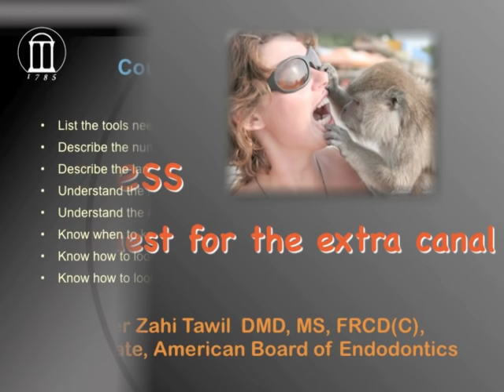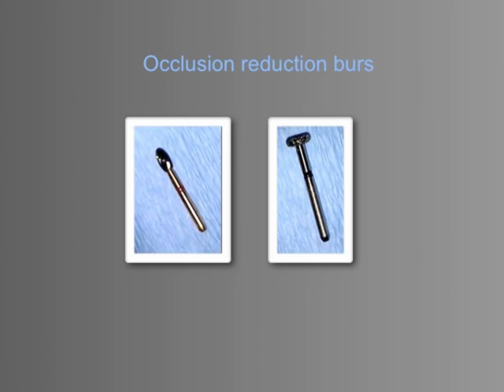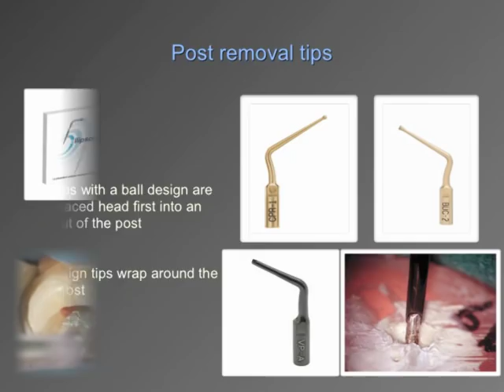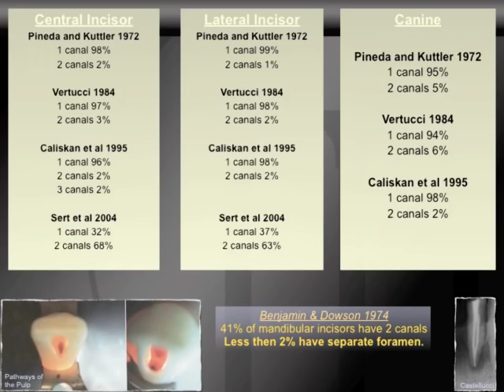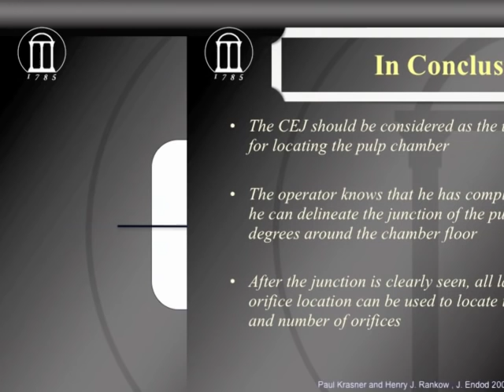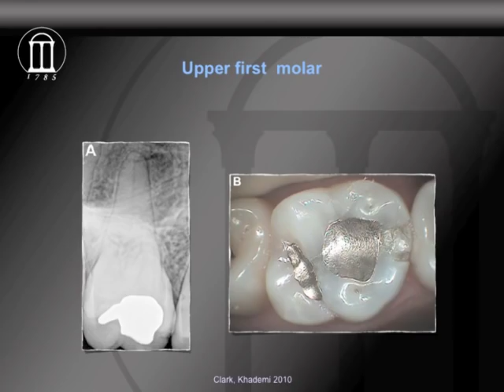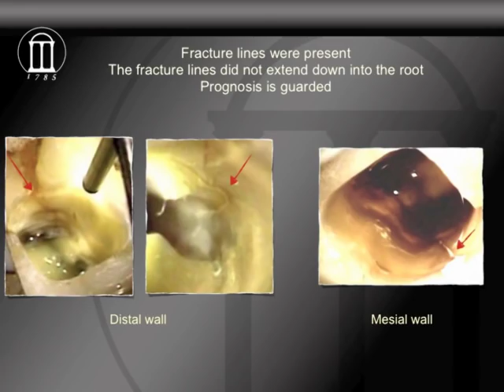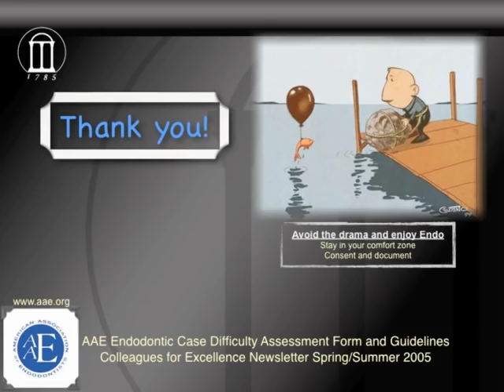Class on Access Cavity Design